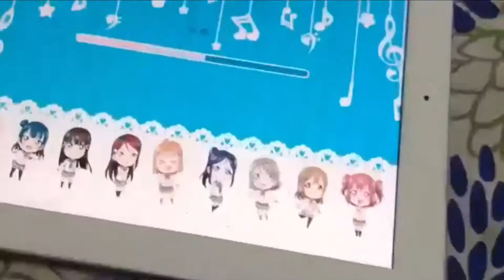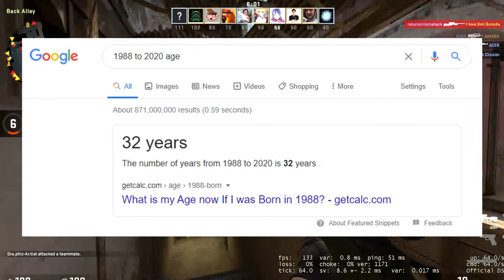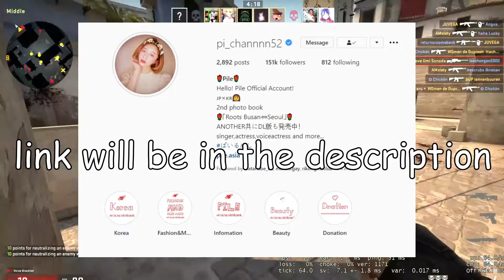Love Live | Seiyuu Review - Pile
Welcome back to Seiyuu Review where people call me a massive simp. In this episode, we talk about an interesting seiyuu that is Half-Korean. Find out my rating in the end of the video.

Stay Safe during Quarantine :D